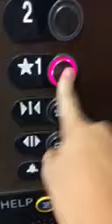Bass pro elevator Thyssenkrupp Garland TX